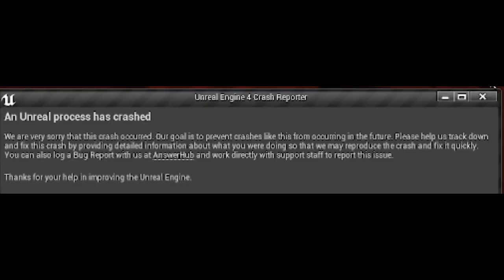HOUSE ROBBERY (GONE WRONG)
patwin plays hello neighbor again watch part one (a lot of swearing in this)